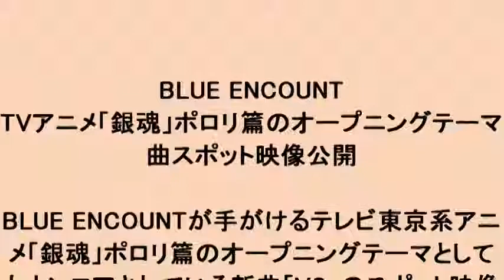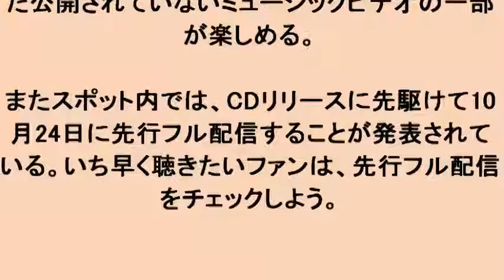TVアニメ「銀魂」ポロリ篇のオープニングテーマ曲スポット映像公開